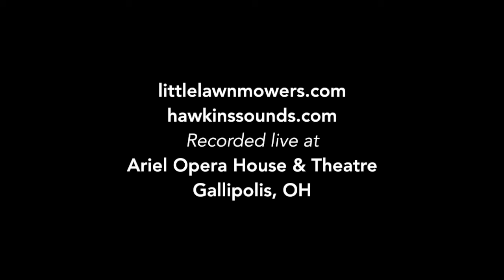La Lola / Se Ela Perguntar (Dilermando Reis) - Jonathan Hawkins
La Lola - Spanish Folk Song
Se Ela Perguntar - Dilermando Reis
Recorded Live at the Ariel Opera House & Theatre